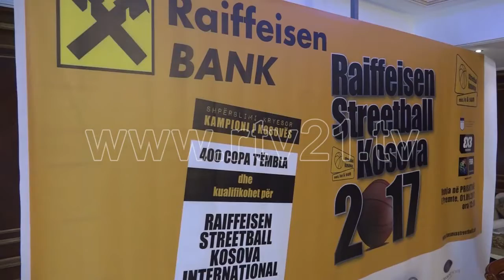STRETT BALL 30 08 2017